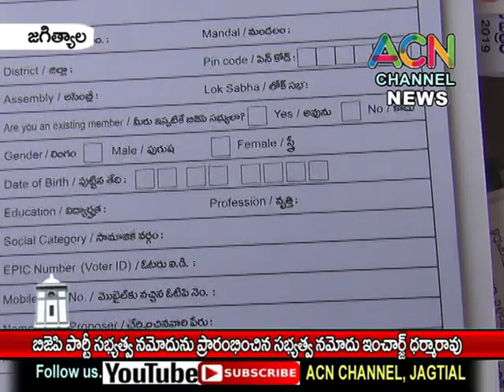జగిత్యాల : పట్టణంలో బిజెపి పార్టీ సభ్యత్వ నమోదును ప్రారంభించిన సభ్యత్వ నమోదు ఇంచార్జ్ ధర్మారావు